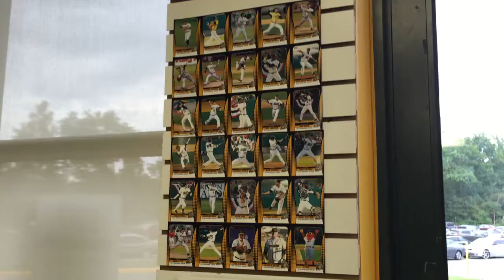VLOG #11 Can you spell Albaladejo?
VLOG #11 covers it all! In this video, I take you guys on my 2 day road trip to New Britain as I cover the Bluefish on the road again. I also ask some of the players if they can spell their own teammates last name...which happens not to be the case. Finally, I discuss my differences between 2 of the most beloved cities in America: New York vs LA.

Really hope you all enjoyed this video! Show the video some love by giving it a Like, leaving a comment, or sharing the video!